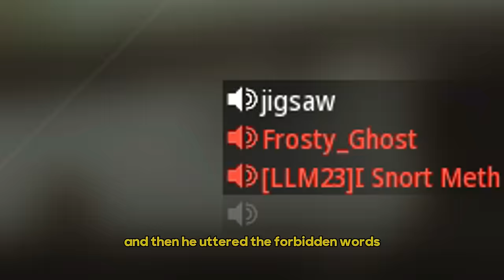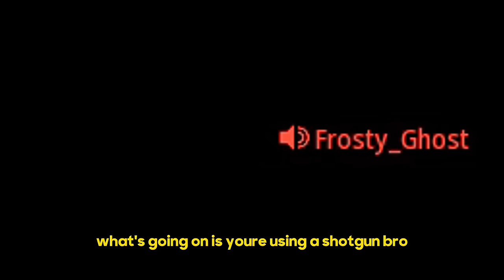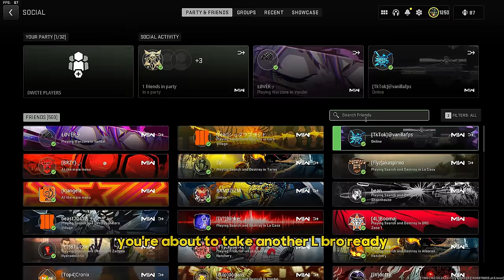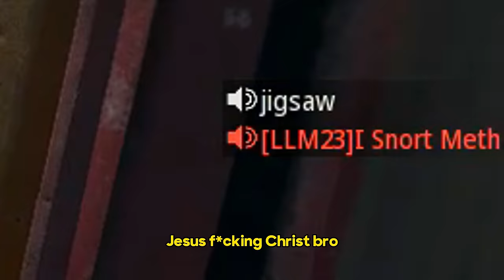Most Toxic Trash Talker turned into Fan after 1v1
I took off my Sniper Scope & it made my Enemies Report me